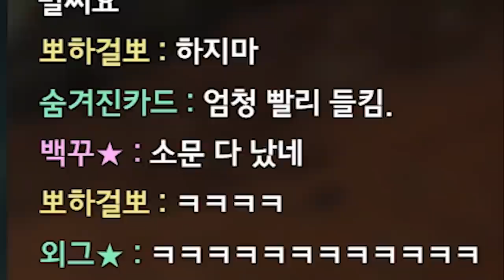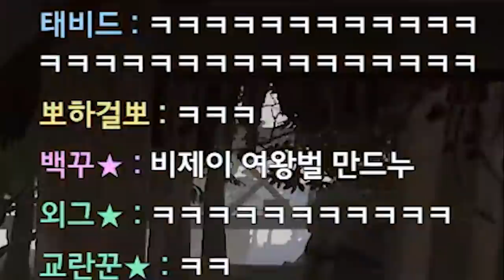리액션 쩌는 구독자 랜듀남ㅋㅋㅋ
Track : 갑자기 멍때리기, 따라해 보아요, 뚱땅뚱땅, 변명의 변명, 소라게의 모험, 오빠자꾸방구껴, 와 이거 뭔데